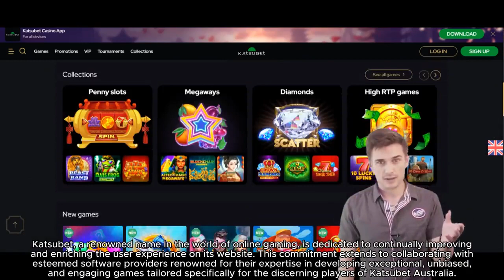Katsubet: Exploring Top Software Providers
In this video, we dive into the world of Katsubet software providers. Discover the leading gaming developers that power Katsubet's extensive game library.